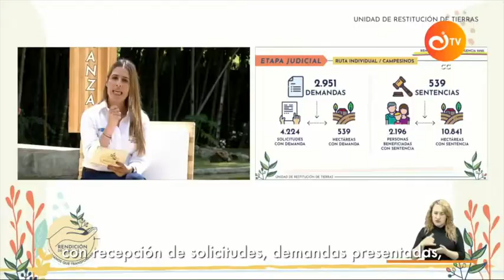NotiRestitución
Conéctate a NotiRestitución
1️⃣ La Unidad de Restitución de Tierras adelantó Rendición de Cuentas 2021.
2⃣ La Federación Nacional de Cafeteros de Colombia y la Unidad se articulan para fortalecer proyectos productivos de restituidos en Valle del Cauca.
3⃣Se adelantó jornada de socialización del proceso de restitución en Acandí, Chocó